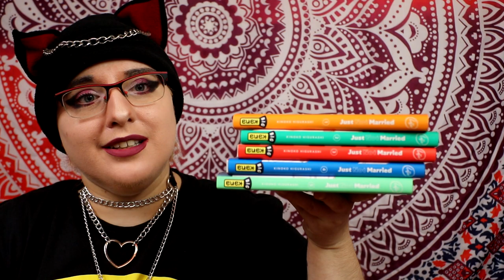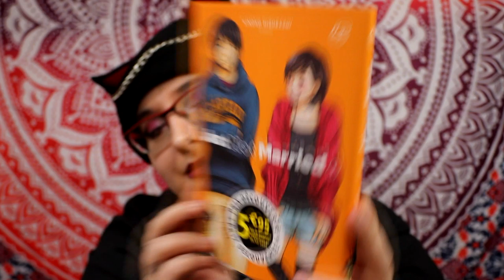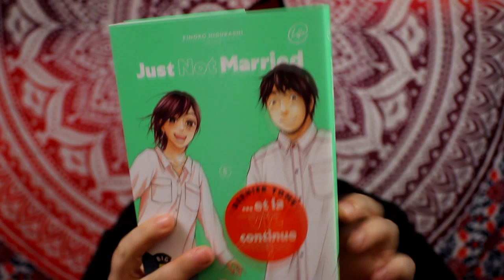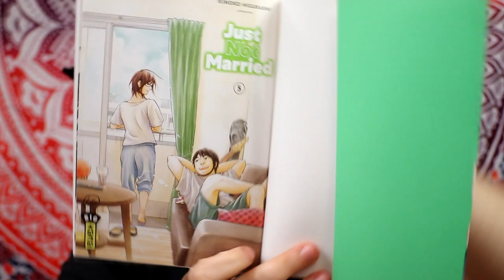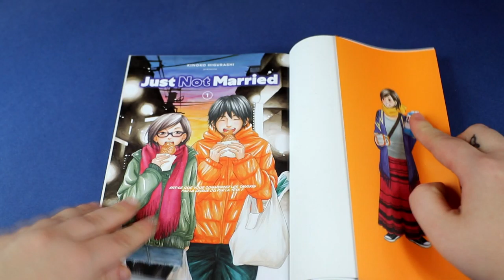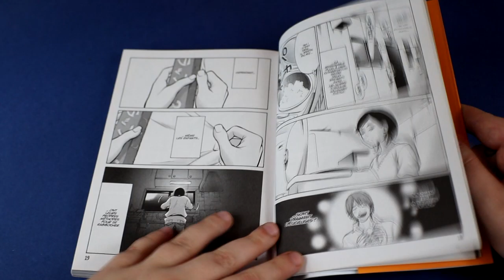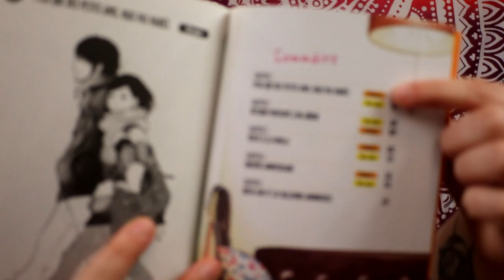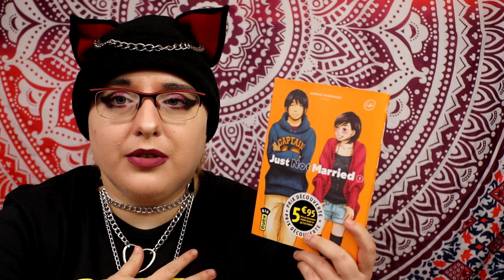[critique manga] just not married (kana)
Résumé :
Ritsuko et Shûichi sont en couple depuis qu’ils étaient au lycée. 10 ans de couple, 8 ans de vie commune, inévitablement, les gens leur demandent : “Et vous êtes mariés ?” Ritsuko en a l’habitude et ne s’en inquiète plus du tout. Mais approchant de la trentaine, la pression de l’entourage ne fait qu’augmenter. De manière tacite ou explicite, LA question ne cesse de revenir : “Alors, c’est pour quand ?” Ils ne sont pas pressés de se marier, ni d’avoir des enfants. Cela viendra au moment voulu, à leur rythme et non à celui imposé par leur entourage.